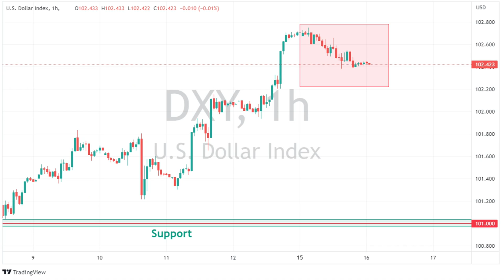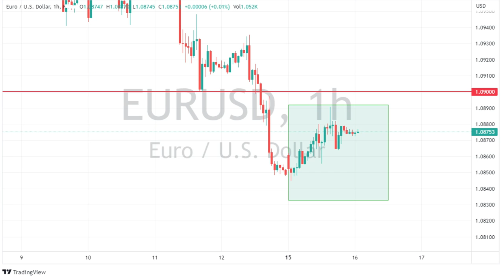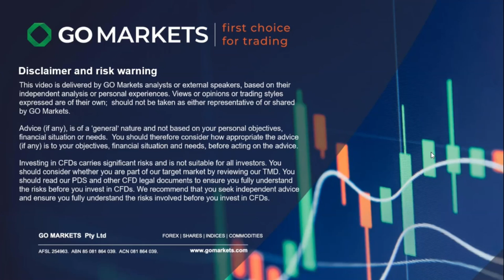Broad rally on Wall St in Mondays session on "bad news is good news" , regional bank short squeeze.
Dismal Manufacturing figures and a short squeeze in regional bank stocks saw a broad rally on Wall St in Mondays session.
ASX 200 flat to down, Nikkei and Hang Seng looking to open up.